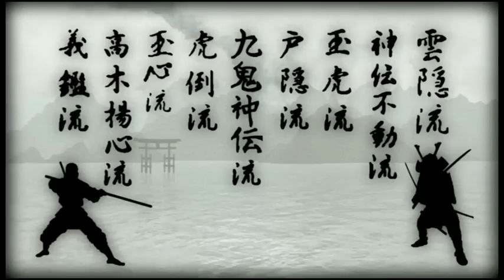WQS Festival Demos 2009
Warrior Quest Society Demonstrations at Stephen K. Hayes' 2009 Fall Festival / Kanreki Celebration. Jay Mantoshi Adler, Simon Botoshi Clifford, Kriss Gakutoshi Hurdle, Paul Hantoshi Molinsky, Tori Myotoshi Eldridge, and Jeremy Park